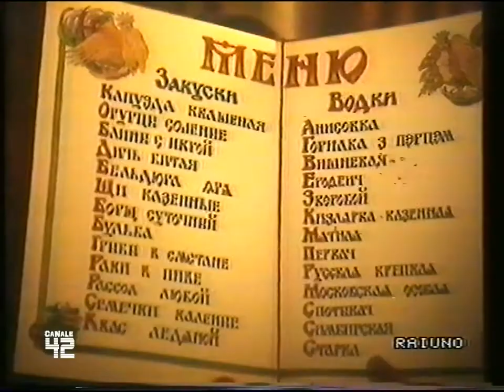Pubblicità Anni 90 - Barilla Sogg. Mosca - 2 Aprile 1990 (HD720/50p)